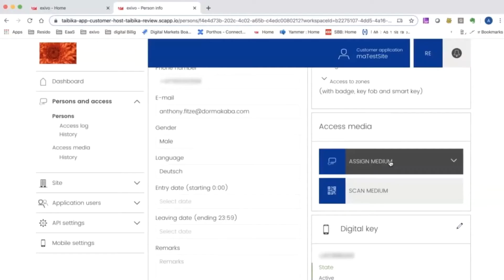dormakaba exivo toegangscontrole voor scholen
Op scholen heeft veiligheid de hoogste prioriteit. Een foutloos en transparant toegangscontrolesysteem is nodig om ervoor te zorgen dat docenten en leerlingen op verschillende momenten verschillende deuren kunnen openen. Het exivo toegangscontrolesysteem zorgt ervoor dat elke docent digitaal toegang krijgt tot de juiste ruimte - ook als de conciërge niet aanwezig is.

Beveiliging heeft ook topprioriteit voor stads- en gemeentebesturen, aangezien die zich bezighouden met zeer gevoelige gegevens. Om ervoor te zorgen dat het toegangsbeheer van loketten en kantoorruimtes altijd goed geregeld is, kunt u alle rechten transparant en overzichtelijk inzien en toekennen. Dankzij ons slim en flexibel  toegangsbeheersysteem kunt u actie ondernemen wanneer dat nodig is: verstuur digitale sleutels vanaf uw smartphone of pc.